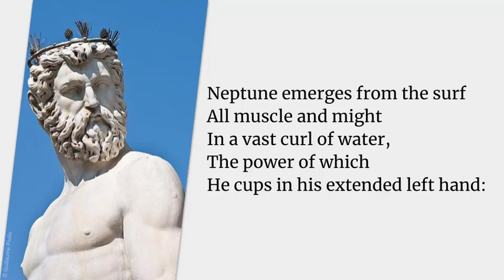Neptune Sandy Carlson Poet Laureate Woodbury CT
Sandy Carlson is the poet laureate of Woodbury, CT, as appointed by the Woodbury Public Library. Her term runs from the fall of 2021 to the fall of 2024.

MARK YOUR CALENDARS - Conversation & Poetry Workshop at Woodbury Public Library, April 23, at 2 p.m.

Visit her poet laureate page on her